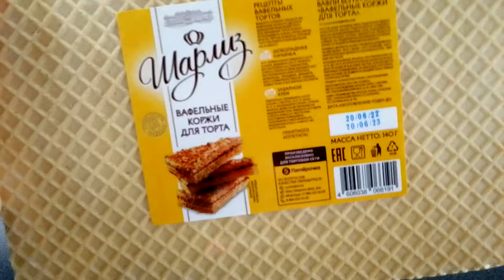ЧТО ПРИГОТОВИТЬ ИЗ ВАФЕЛЬНЫХ ЛИСТОВ💥 2 РЕЦЕПТА